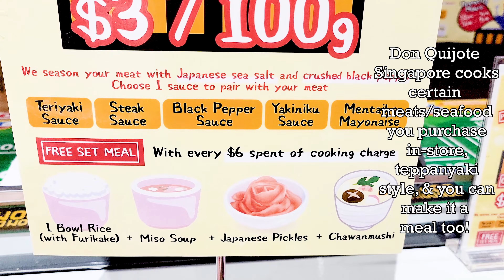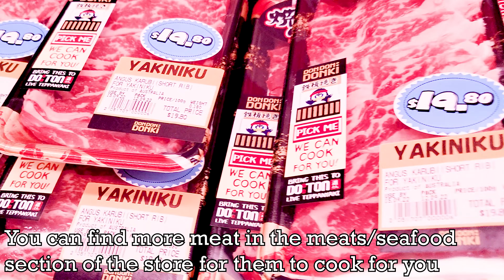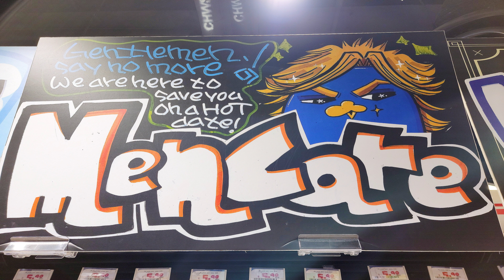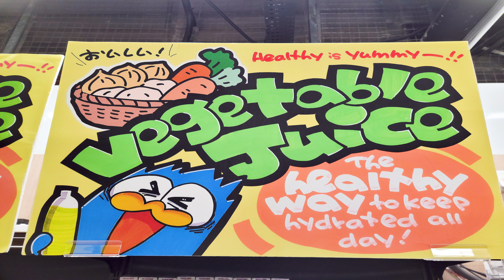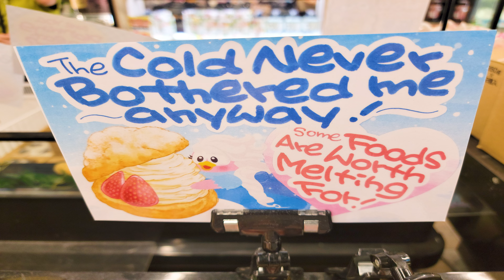CHEAP Teppanyaki Meal at Don Quijote in Singapore 🇸🇬?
Have you tried teppanyaki? Have you tried teppanyaki at a Don Quijote supermarket, AKA Don Don Donki, in Singapore 🇸🇬? It was a surprise to us as well!! This is the ONLY Don Quijote in the world to have its own teppanyaki which you can find in Clarke Quay. Teppanyaki is generally on the most expensive side so this was a nice cheap find for teppankyaki.

Check out the different selections of meat/seafood offered in the video and maybe you too will enjoy having teppanyaki meal at Don Don Donki when you're in Singapore.

Hope you enjoyed the video! Every new subscriber makes us happy to see & encourages us to make more videos for you to enjoy.

*Filming Equipment

Editing Software